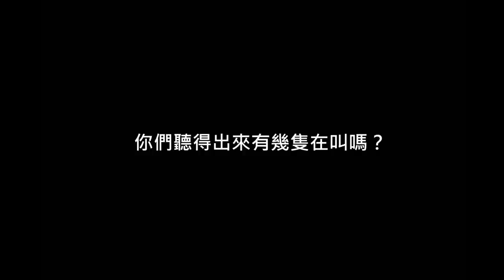人工孵化大紅鶴—保育員耐心育雛 Newborn Greater Flamingo Babies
快來Taipei Zoo專頁追蹤+1吧！